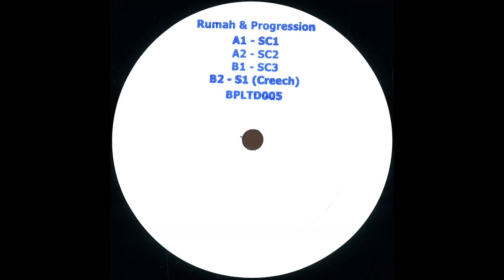Rumah & Progression - SC2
Released by: Blueprint

Release/catalogue number: BPLTD 005